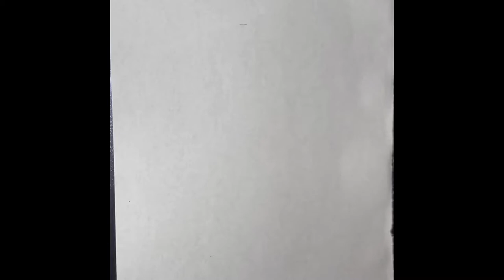How to draw Among Us CARNAGE/ Comment dessiner Carmage Among Us- KCD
Please comment and request if you wish down below in the comments section!